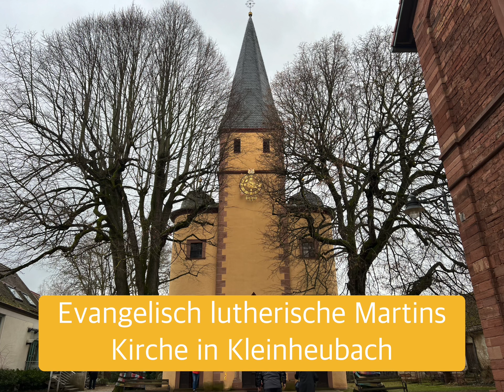Evangelisch lutherische Martin Kirche Kleinheubach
Die heutige Barockkirche ist sicher schon die vierte Kirche, die an diesem herausgehobenen Ort in Kleinheubach von 1706 bis 1710 gebaut wurde. Bauherren waren Graf Philipp-Ludwig von Erbach mit seiner Gemahlin Albertine Elisabeth Fürstin von Waldeck/Pyrmont unter dem damaligen Ortspfarrer Adolf-Friedrich Greineisen und dem Bürgermeister Kaspar Bechtold.

Der hohe Glockenturm, der mit diesem Neubau errichtet wurde und heute noch steht, wurde in die Kirche von 1710 miteingebaut, und ist nun der älteste Teil der heutigen Kirche. Über dem Haupteingang sieht man das Wappen des Erbauers der Kirche, des Grafen von Erbach. In der Decke des Glockenturmes erkennt man noch die 3 Holzrohre, durch welche die Stricke zum Läuten der Glocken geführt wurden, bis die "Läutebuben" durch eine Läuteanlage ersetzt wurden.

Die Fresken im Glockenturm stammen aus der alten Kirche von 1455. Sie zeigen an der Decke die Symbole der 4 Apostel und das Angesicht Christi. Über der Eingangstüre zur Kirche sieht man das Haupt Christi auf dem Schweißtuch der Veronika. Links befindet sich ein Fresko des Heiligen Wendelin, dem Schutzpatron der Bauern, und an der rechten Wandseite der Heilige Martin, Namenspatron dieser Kirche. Bemerkenswert ist ein "Herkulesstein" aus römischer Zeit an der rechten Seite im Kirchturm. Er stammt vermutlich aus dem römischen Kastell, das sich zwischen Miltenberg und Kleinheubach befand.

Gemeinde_Kirche_3Der Innenraum der Kirche ist barock gestaltet. Der Taufstein aus rotem Sandstein stammt aus dem Jahr 1710. Mit der Fertigung des Taufsteines wurde in Augsburg die Anfertigung eines Taufgeschirrs in Auftrag gegeben, das noch heute in der Kirchengemeinde in Gebrauch ist, ebenso wie die wertvollen Abendmahlsgeräte.

Geprägt wird die Kirche durch die Anlage von Kanzel und Chor mit der Orgel, die den Zentralpunkt der Kirche bilden. Geschaffen wurde dieses Meisterwerk aus Holz von dem Meister Eberhard aus Sandbach im Odenwald. Die Einlegearbeiten im Chor aus Nußbaum sind alle noch im Original erhalten und stehen seit 1710 unverändert in voller Pracht. Das Altarbild zeigt die Geburt Christi, ein Motiv, das in anderen Kirchen als Altarbild kaum Verwendung findet. Die Ehrensitze im Chorraum um den Altar waren die Sitzplätze der Bürgermeister und der Gemeindeverwaltung.

Gekrönt wird der Altar durcGemeinde_Kirche_2h die mächtige Barock-Orgel mit reich verzierter Front. Die Barockorgel des Kleinheubacher Orgelbauers Johann Christian Dauphin aus dem Jahr 1710 wurde in den Jahren 2008 bis 2010 von der Firma "Rieger Orgelbau" rekonstruiert und im Sommer 2010 von Landesbischof Dr. Friedrich eingeweiht.

Bemerkenswert sind zwei kunstvoll aus Buntmetall gefertigte Kronen, die sogenannten "Totenkronen", die in einer Vitrine zu bewundern sind.

Totenkrone
Totenkronen waren in früheren Jahrhunderten ein Brauch bei der Bestattung von unverheirateten Männern und Frauen. Wie lange in Kleinheubach diese Totenkronen in Gebrauch waren, ist nicht bekannt. Gottlieb Wagner, um die Wende vom 19. zum 20. Jahrundert Pfarrer in Kleinheubach, schrieb, die Totenkronen seien 1922 anlässlich einer Kirchenrenovierung auf dem Speicher entdeckt worden. Sie wurden dann zunächst als Lampenschirme genutzt, bevor sie wieder in Vergessenheit gerieten und 1994 erneut wiederentdeckt wurden und nun schließlich ihren Platz in der Kirche fanden